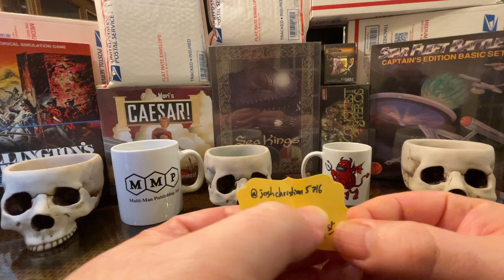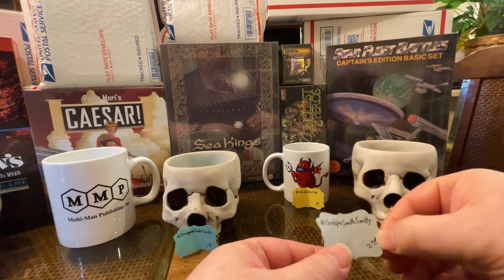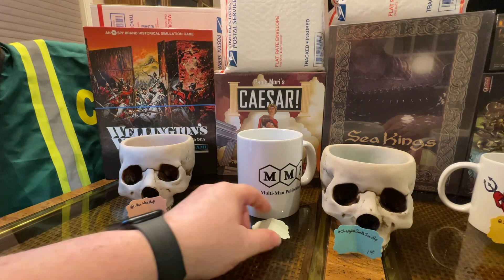Celebrating Over 500 Subscribers! Five Games Giveaway!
Meandering Mike in the Man Cave of Madness is celebrating having surpassed more than 500 Subscribers! Find out who won games in each of five categories: classic wargames, light wargames, viking-themed games, Sci Fi games, and the category called One Plus One where the prize is a game plus its expansion.